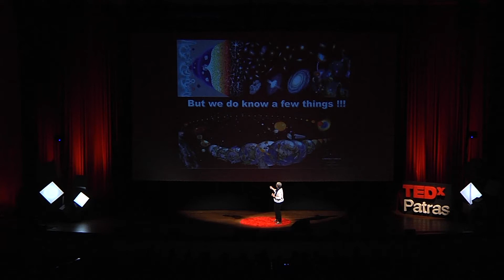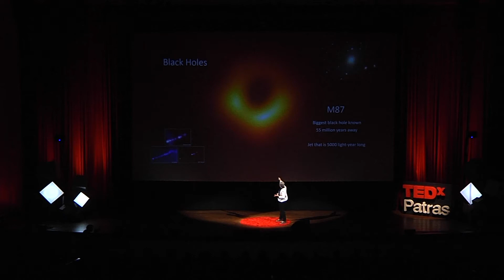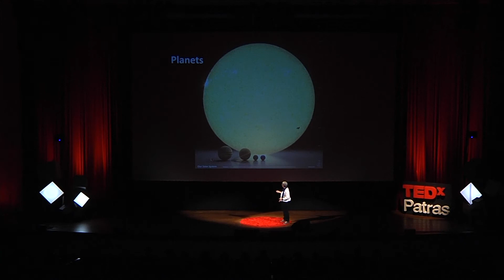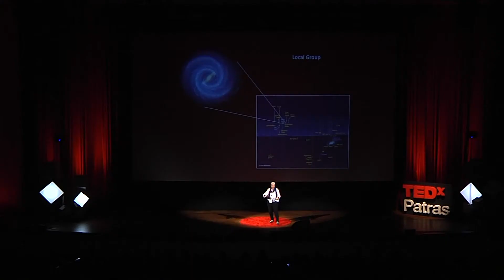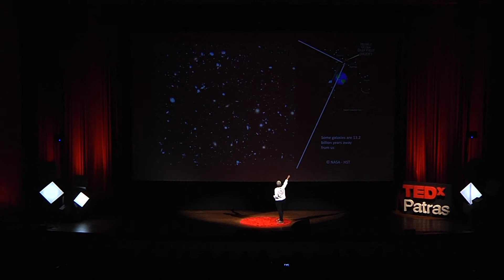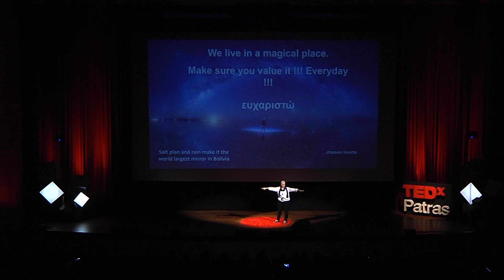Uncertainty of being Humans | Rosa Doran | TEDxPatras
TEDxPatras 2019 took quite a lot of “Why Uncertainty?” questions. Actually, the answer is quite simple; “Uncertainty cause… life”. Uncertainty is part of our lives in everything we do. But there’s good reason that it needs to be so. According to Rosa Doran, speaker of TEDxPatras 2019, Uncertainty may sometimes make life difficult but, at the same time, it is exactly what fills life with wonder.

Where did we come from? Where are we going to? Is the Universe as it is for us to be here or we are here because the Universe is the way it is? Is the Solar System structure, distribution of planets, sizes and locations a common trend among planetary systems? Or is it a unique system? Is our Universe the only one? Is there more life in the Universe beyond Earth? If life exist elsewhere, should it be similar to what we know? Why humans know so little about our place in the cosmos? Is education preparing us to embrace uncertainty? Do we know the meaning of being human?

Rosa Doran holds a Bachelor in Physics, and aPhD on Science Education. Since 1992 she has been devoting her activities to science outreach and education. She is co-founder of NUCLIO – Núcleo Interativo de Astronomia, a non-profit and NGO for development in Portugal . She is currently the president of the executive council and projects coordinator. Currently, she is involved in numerous projects, such as Galileo Teacher Training Program the Portuguese Language Office of Astronomy for Development and Panel of education for COSPAR.

She has also participated in designing and implementing various projects financed by the European Union (Open Discovery Space, Inspiring Science Education. Go-lab, European Hands-on Universe, EDMUSE, Digital Schools of Europe, PLATON, Space Awareness, Stories of Tomorrow, Next-Lab, OSOS, Our Space our Future, Frontiers, Islands Diversity for Science Education, Polar Star, InSteam, Raising Awareness for Natural Disasters, Global Science Opera for Schools, Reflecting for Change), as well as international projects (Dark Skies Rangers, International Astronomical Search Collaboration, Global Hands-on Universe, Science on Stage). This talk was given at a TEDx event using the TED conference format but independently organized by a local community.